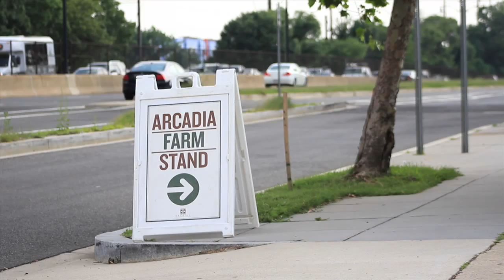Mobile Market Stop: Kenilworth-Parkside Neighborhood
The Mobile Market heads to Kenilworth-Parkside every Tuesday evening to help address the food access gap.